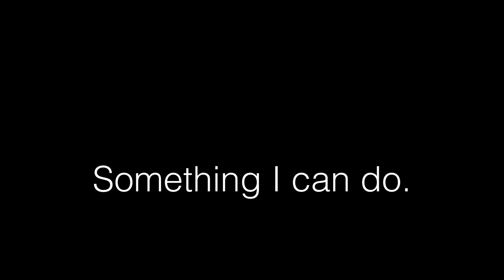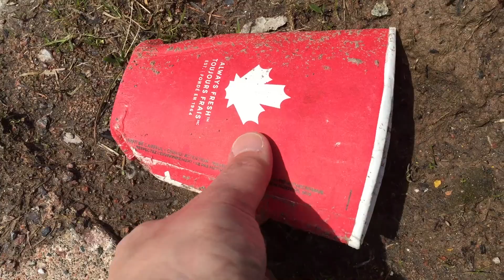A video single by Kenny James – Something I can do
My son Jamie had a great idea for a video. To see how long it would take to fill a garbage bag full of littered Tim Horton's cups. Needless to say, it didn't take very long. A new video singly by Kenny James - "Something I can do". Harmony vocals by Klarka Weinwurm and piano by Shane Morice